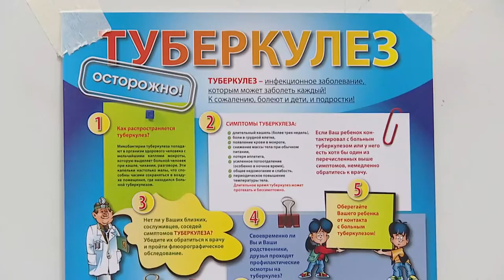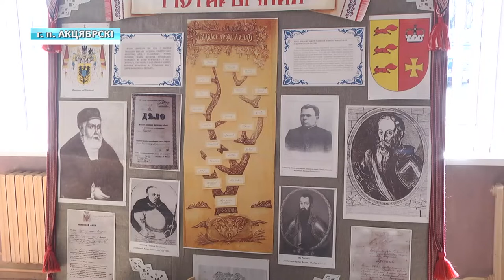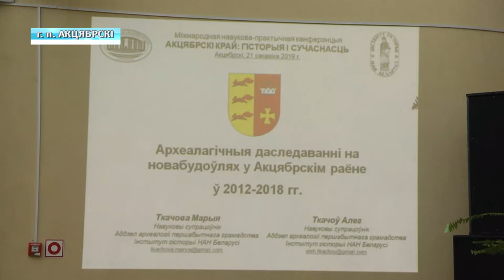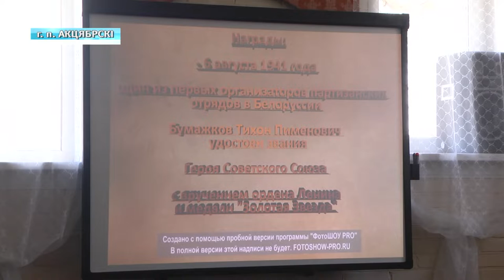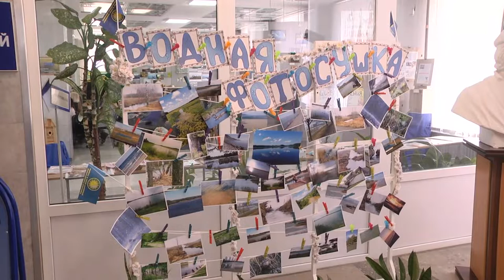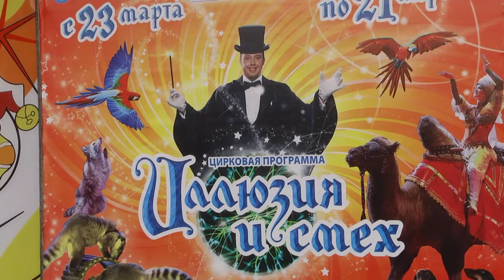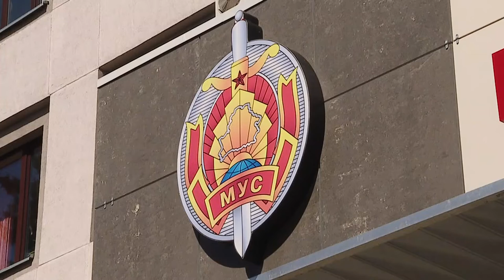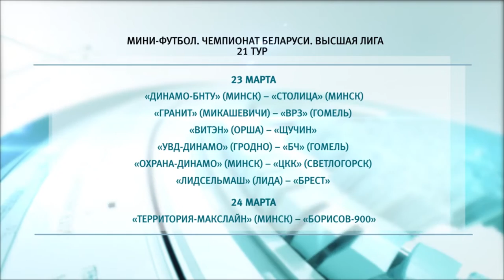22 03 2019 НОВОСТИ